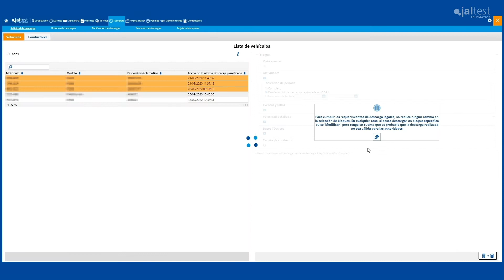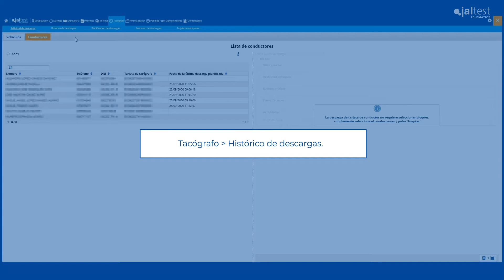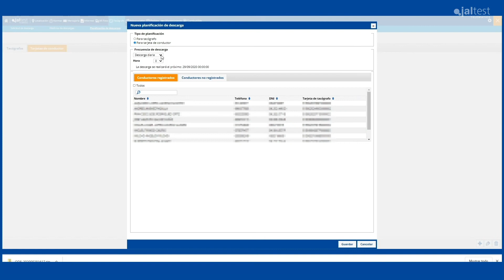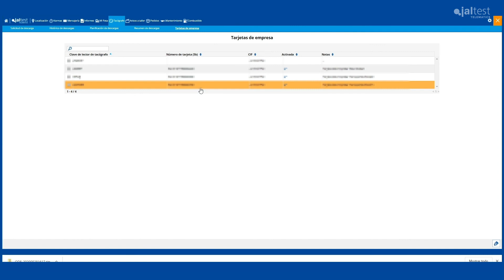JALTEST TELEMATICS | Videotutorial: Menú Tacógrafo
¡Cumple la normativa y evita problemas con las autoridades!

En este videotutorial te mostraremos cómo planificar y descargar periódicamente los ficheros de tacógrafo a través de la plataforma ODF de JaltestTelematics.

A través del Menú Tacógrafo podrás:

☑ Realizar descargas bajo petición de ficheros de vehículos y conductores.
☑ Definir descargas por un periodo especifico de tiempo, con el fin de responder ante peticiones de las autoridades.
☑ Planificar las descargas para que sean realizadas de forma periódica y automática.
☑ Exportar informes que permitan realizar un seguimiento del estado de las descargas.

Además, la descarga periódica y planificada permitirá mantener actualizados los informes relacionados a tiempos de conducción.

¡Descubre AHORA todas las posibilidades que Jaltest Telematics puede ofrecer a tu flota!